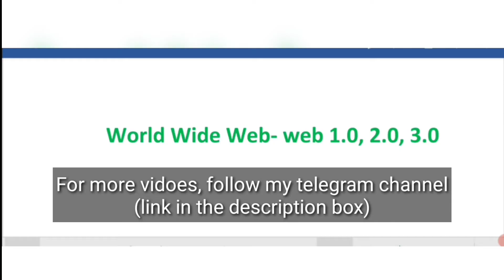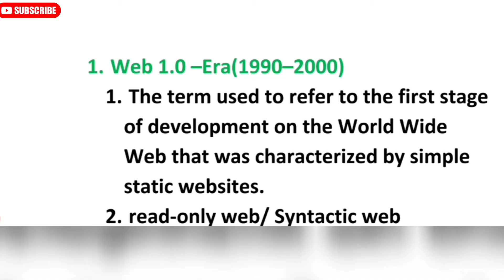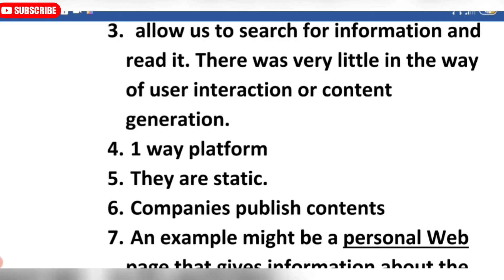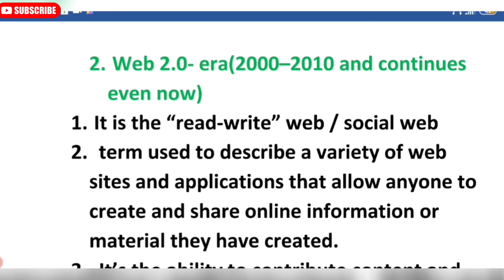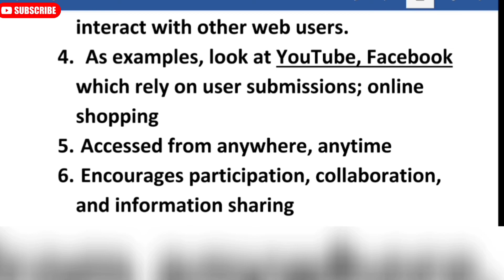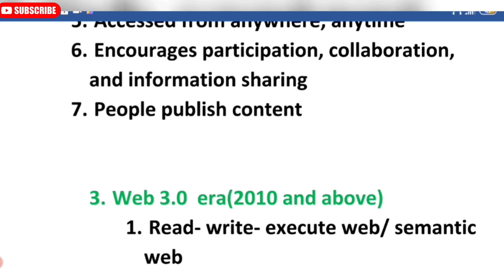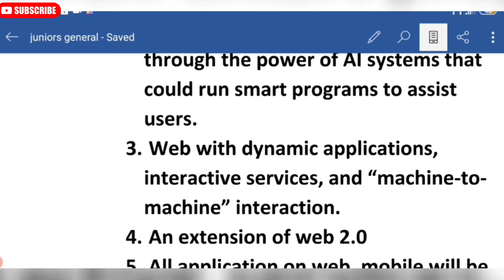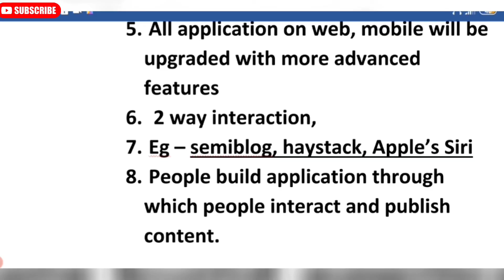Web 1.0, 2.0, 3.0 - examinu ചോദിച്ച important questions 💯💯💯